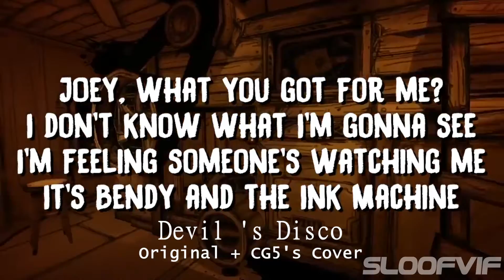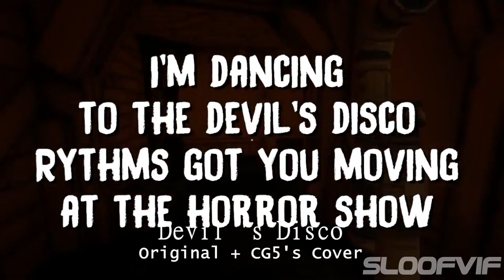[Cover Mashup] - The Devil's Disco (Original + CG5's Cover) - CG5 and Fandroid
Hey guys ! And today we are for a new mashup !